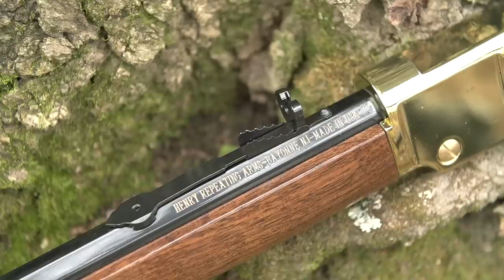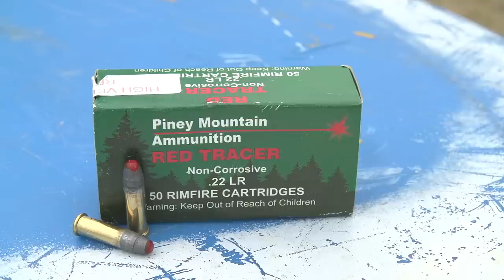Henry Golden Boy .22 S/L/LR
You guys have been asking for some lever action reviews, so here you go, first up is the Henry Golden Boy. This rifle is just plain fun to shoot, bottom line. The Henry line of firearms carries a long tradition of quality made right here in USA. We hope you guys enjoy this video and we have several other lever action rifle reviews on the way.

FTC- This video contains a paid product placement in a syndicated professional video production; all opinions are our own and are neither approved nor disapproved by the advertiser.